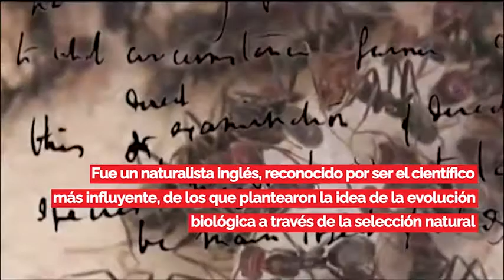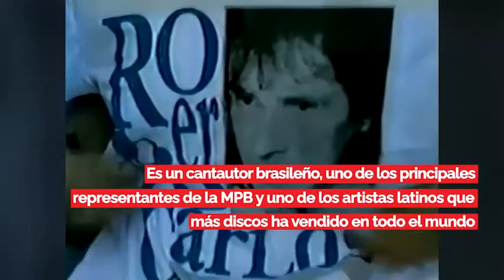Efemérides 19 de abril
El papa Benedicto XVI sucede a Juan Pablo II... Fallece en 1882 el científico Charles Darwin... Nace en 1941 el cantante Roberto Carlos... Nace en 1970 el cantante Luis Miguel. Fallece 1966 el cantante mexicano Javier Solis